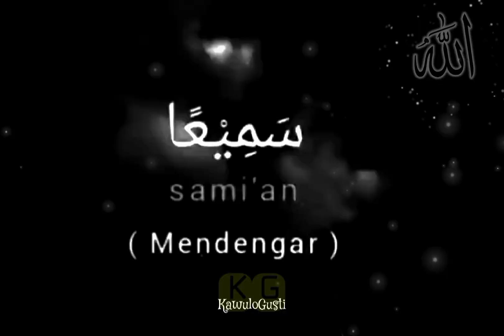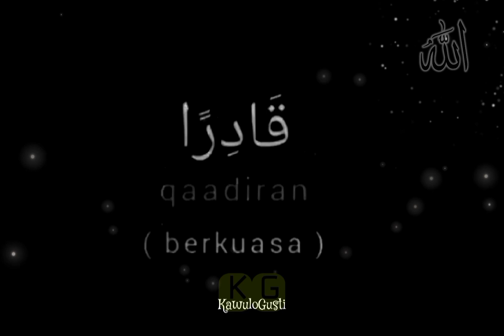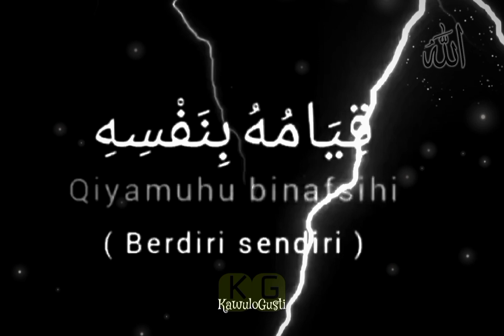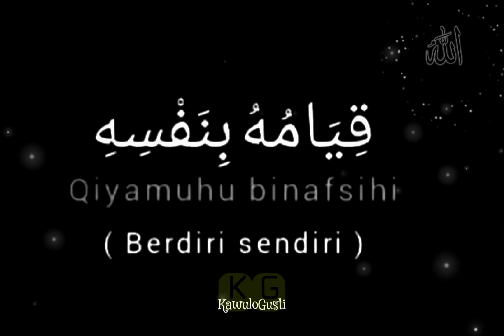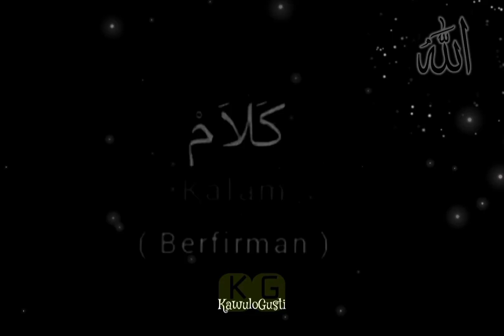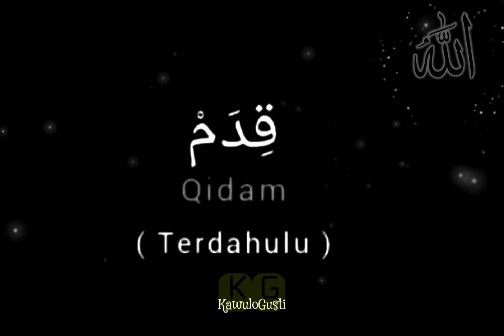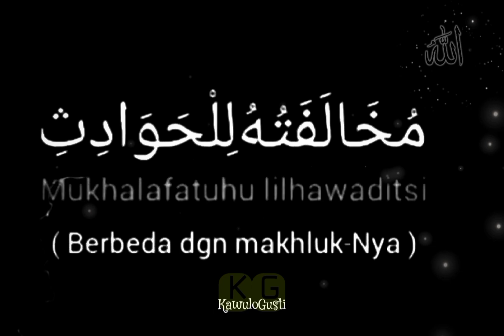Sifat ALLAH SWT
ayatalquran,
sholawat,
sholawat nabi,
sholawat pengantar tidur,
sholawat merdu,
sholawatan,
Allah